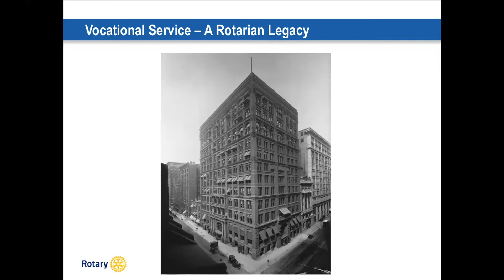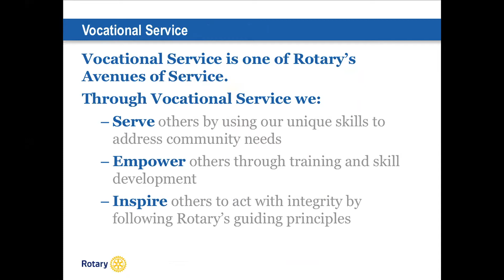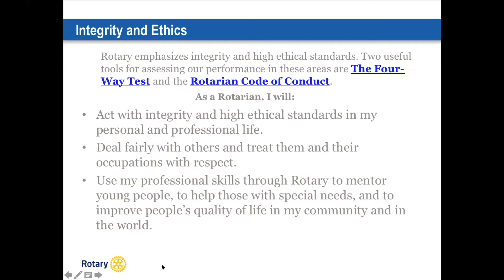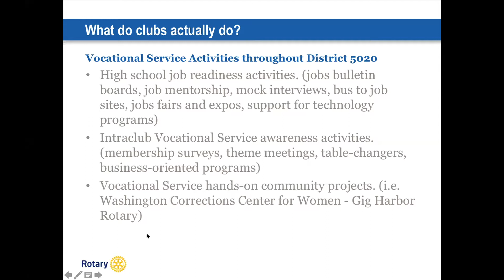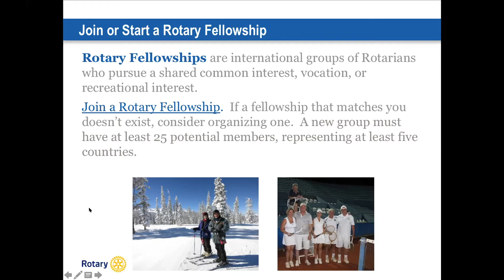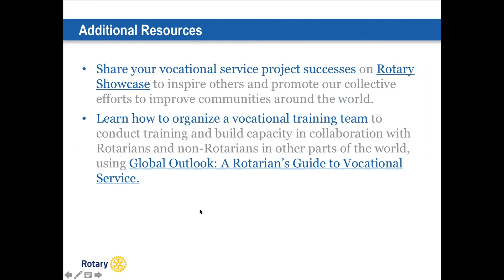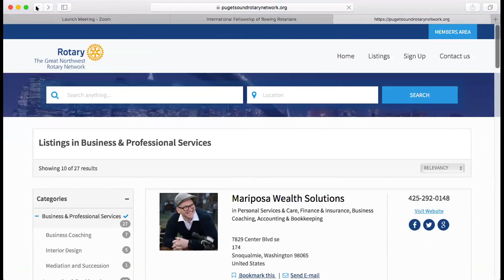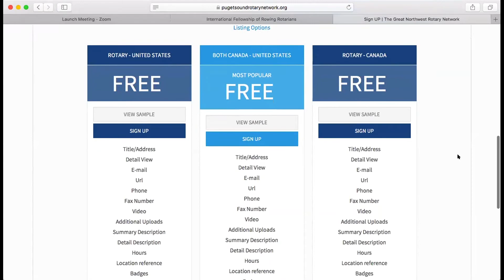Vocational Service a Rotarian Legacy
Find out how Rotarians participate in Vocational Service in District 5020 and throughout Rotary International. Learn the origins of this Avenue of Service and share ways our clubs engage in Vocational Service today. This session was a part of the District DTvZ and was recorded on May 16, 2020.